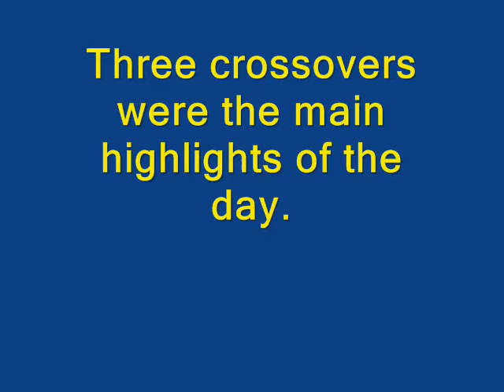Needham Market Station (7/9/16)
With it being September already I was pondering what this month would bring and incredibly on this day three crossovers would occur. This was as a result of I think a temporary speed restriction on the southbound track just before Needham Market Station.

Hire in loco 90 034 was out and about again whilst the ex Pretendolino coaches also appreared however some Abellio coaches were in the rake, thus creating a rake with two different liveries again.

The other highlight was a containter train en route to Felixstowe.